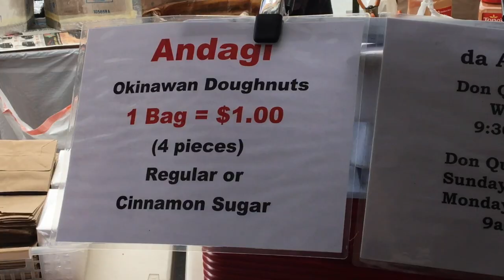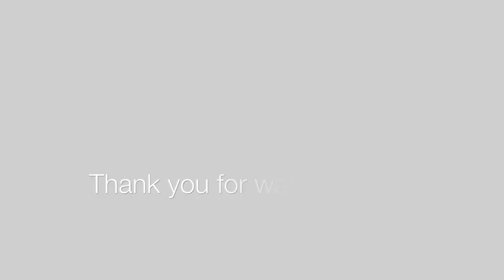DA ANDAGI GUYS & PHO ONE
Lisa and I stop by "DA ANDAGI GUYS " every Wednesdays.  It is delicious and my mother can't get enough of it. The pieces are just right.  PHO ONE is very popular and tasty.